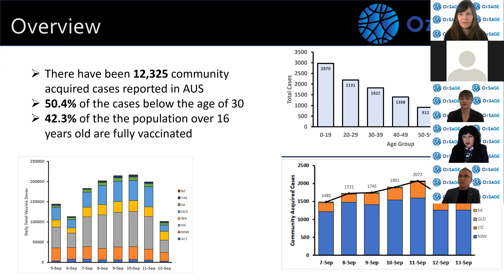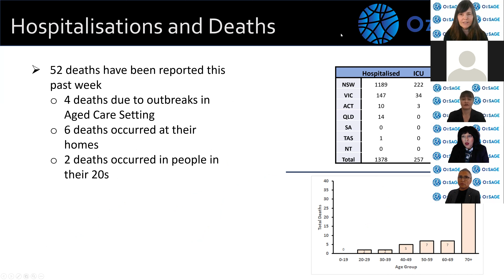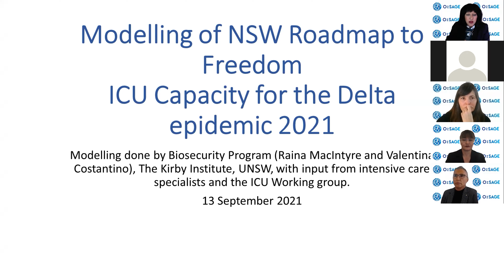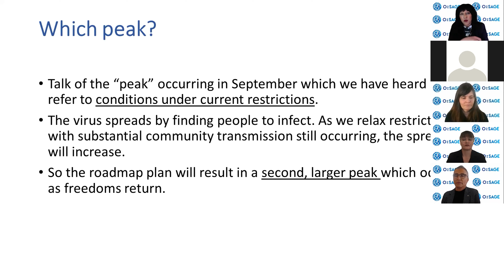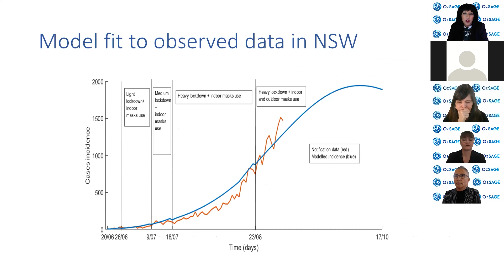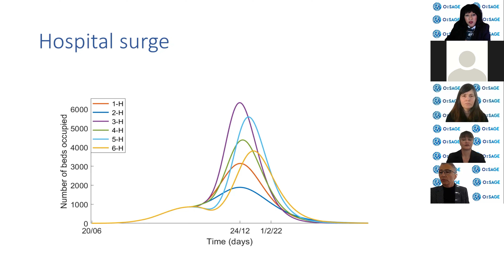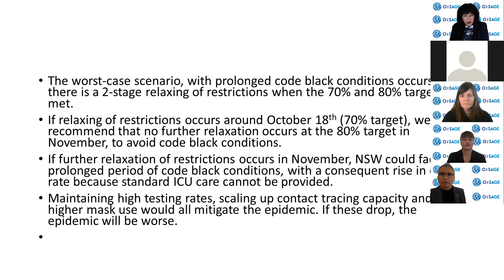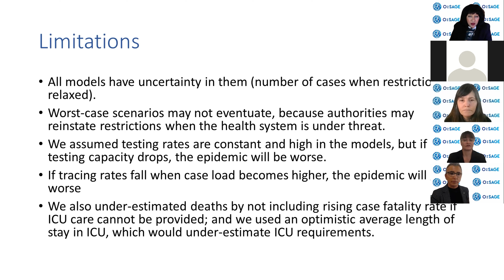OzSAGE press conference and ICU surge-September 13